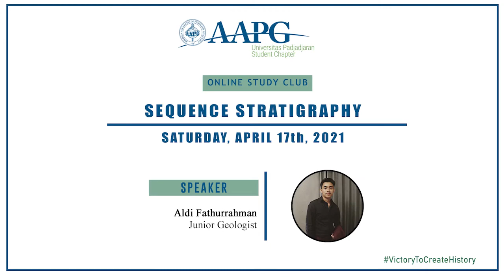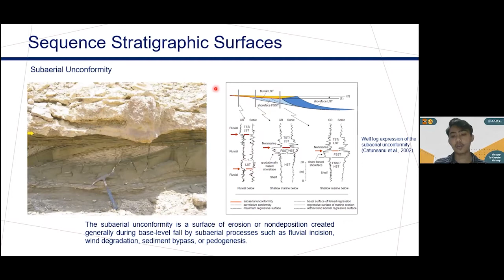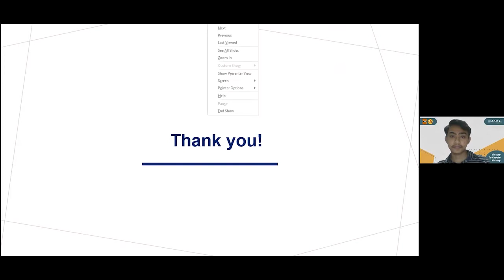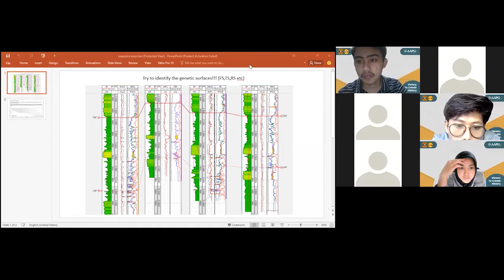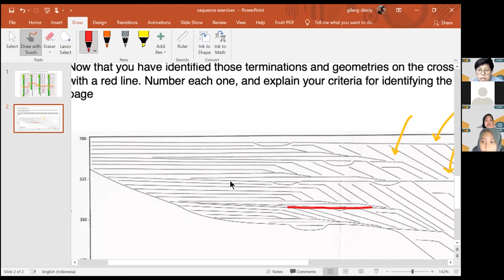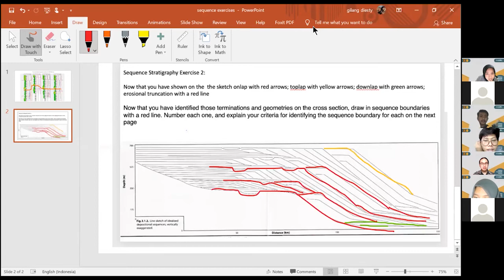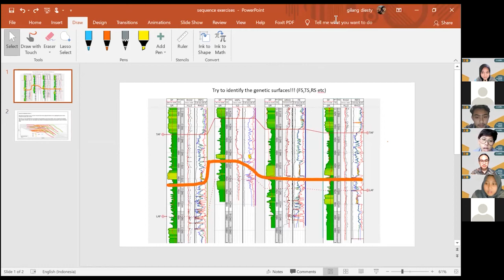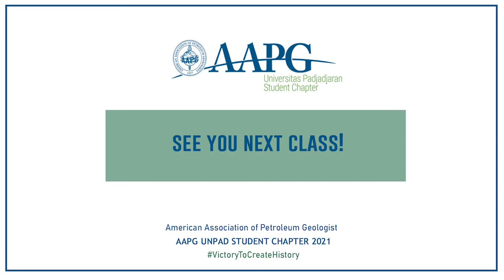Study Club "Sequence Stratigraphy" | AAPG Unpad SC 2021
GREETINGS PETROLEUM ENTHUSIAST!

This is Study Club of AAPG Unpad SC was held on April 17th 2021 with the theme of “Sequence Stratigraphy”. The lecture was delivered by Mr. Aldi Fathurrahman as the Junior Geologist at 3 different projects. We are honoured to be able to obtain knowledge from the experts. We hope this activity will be of great benefit not only to those who attends the meeting, but also watches this video.